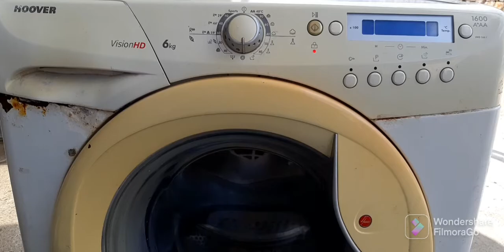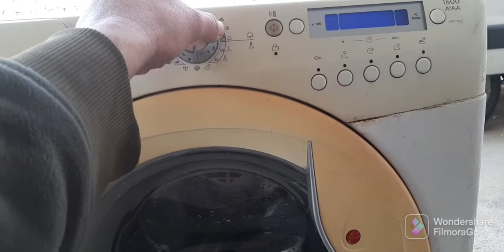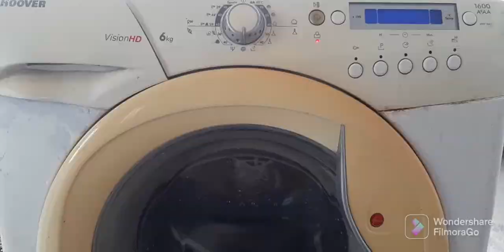حل مشكلة الضجيج والصوت العالي من#الغسالة _الاتوماتيك هوفر#٢٠٢٢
في الفيديو اليوم اصدقائي التعرف على#حل مشكلة الضجيج الصوت _العالي من الغسالة _الاتوماتيك.
اعطال ميكانيكية#قياس المحامل رومان_بلي مانعة.